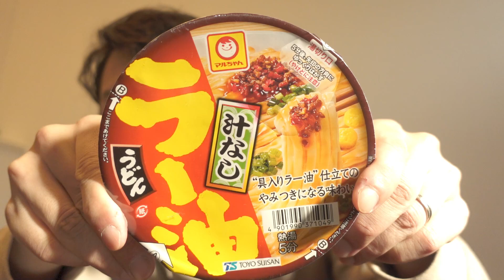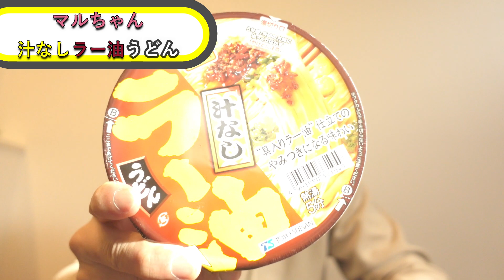【マルちゃん】汁なしラー油うどんをほぼほぼノーカットで食べていく～！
やっと無事確定申告が終わりました💦
完全に2～3日YouTubeから離れてしまい動画投稿できない状態だったので
ほぼノーカットで編集してアップしてみました！
（とはいっても後半ちょこちょこカットしちゃったけど…ｗ）
と、いうわけで今回はスーパーでたまたま発見した
マルちゃんの汁なしラー油うどんを紹介します☆

【追記】
いつも動画を視聴、そしてコメントして下さる皆様、本当にありがとうございます！
最近YouTubeのバグなのか頂いたコメントに返信をしても
消えてしまうことが多々あります…
なのでしばらくコメントの返信は控えさせて頂きます。
必ずコメントには目を通し👍させて頂きますので
どしどしコメントお待ちしています！

【撮影機材】SONY デジタルカメラ VLOGCAM ZV-1/ZV-1G

●BGM/効果音
・効果音ラボ
・YouTubeオーディオライブラリ
・DOVA-SYNDROME